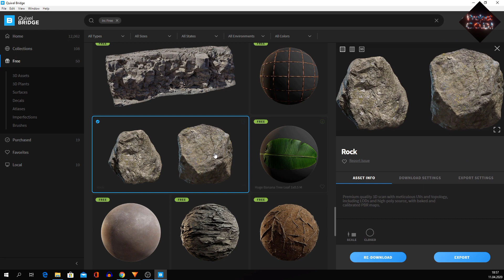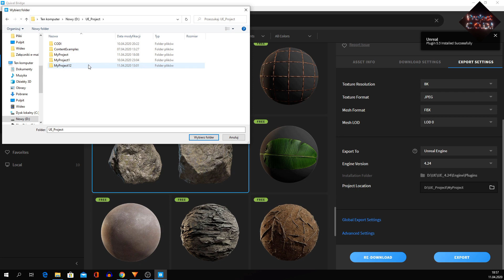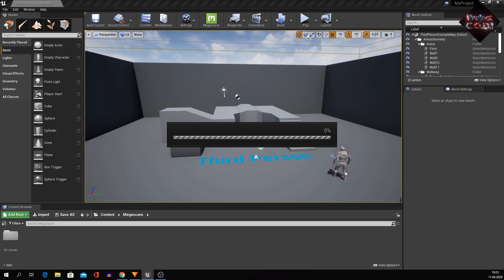Unreal Engine 4, Quixel Bridge - could not export assets FIX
Solution how fix the problem, "could not export assets. please check log for details"  with export assets from Quixel Bridge to Unreal Engine 4